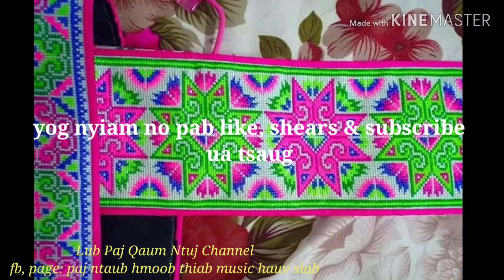40 tus qauv paj ntaub Xaiv cov paj ntaub uas zoo nkauj tshaj plaws lo rau nej saib lawm xwb nawb